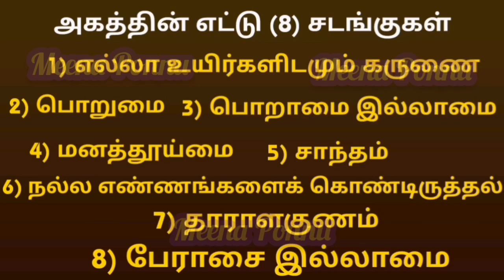அர்த்தமுள்ள இந்து சடங்குகள் | அக சடங்குகள் 8 | புறசடங்கு 16 சடங்குகள் அதை நாம் ஏன் செய்கிறோம்?